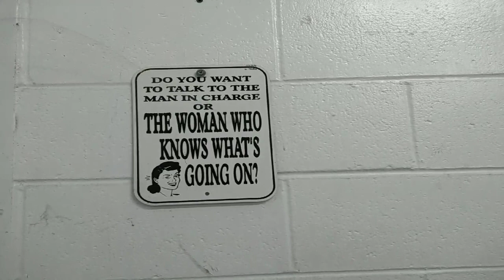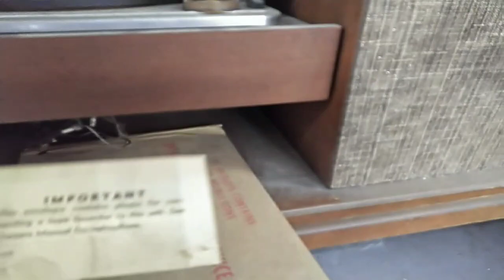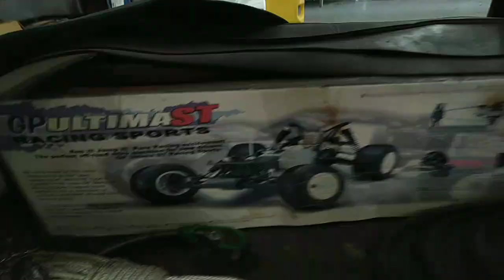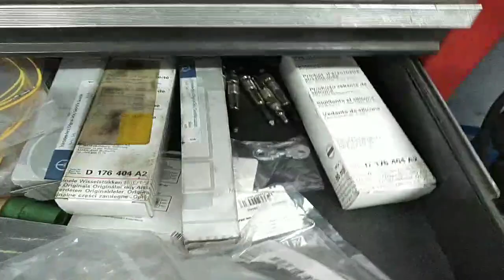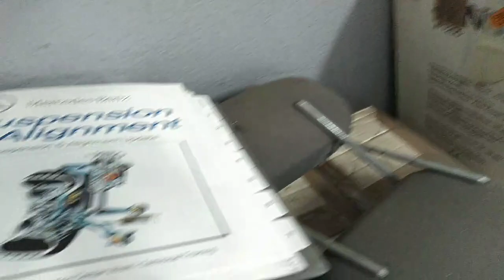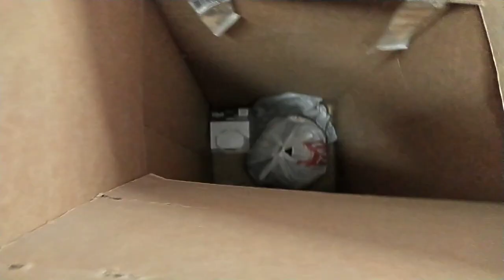Live from the Shop 10 30 2020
Here is my shop and the Biggest Praying Mantis I've ever seen!